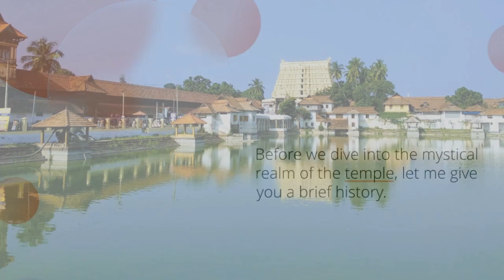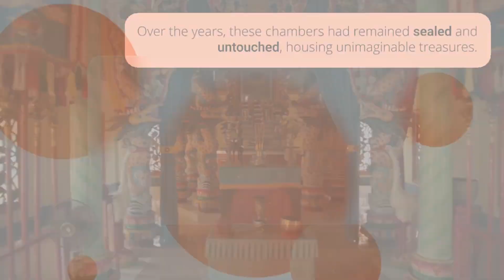Unveiling Mysteries at the Padmanabhaswamy Temple 🏛️✨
🌟 Embark on a journey with me to the captivating Padmanabhaswamy Temple in Kerala, where history, spirituality, and hidden treasures intertwine. 🕌✨ From ancient murals that tell tales of Hindu mythology to the astounding wealth discovered in its secret chambers, this temple is a realm of wonder. Join me as we explore the architectural marvels, delve into the spiritual rituals, and uncover the stories behind this mesmerizing destination. 🕊️📜 Whether you're a seeker of culture or a lover of history, the Padmanabhaswamy Temple promises an unforgettable experience. Swipe right to witness the timeless beauty of this sacred space. 📸✨